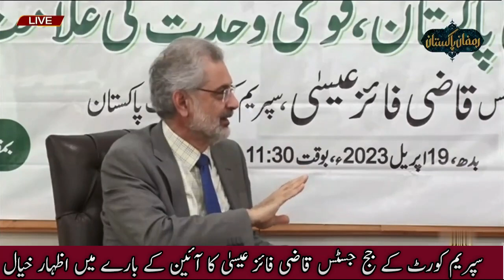Supreme Court's Judge Justice Qazi Faez Isa Express Views About The Constitution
سپریم کورٹ کے جج جسٹس قاضی فائز عیسیٰ کا آئین کے بارے میں اظہار خیال
Panjnad News